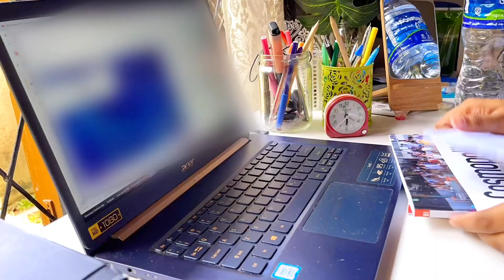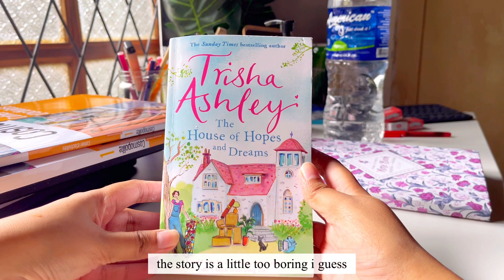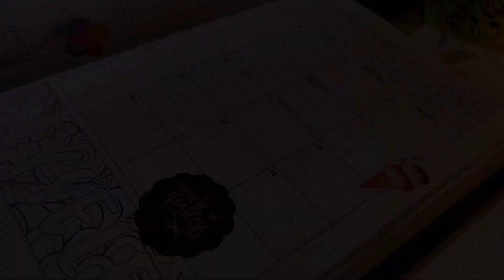DAY VLOG | වැඩත් එක්ක ගෙවුන Productive දවසක් 🌦 ONLINE CLASSES 📚 MEAL PREP✨ KDRAMS & READING 🌼